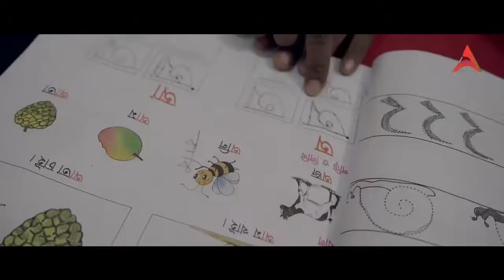AMRA DUJON VAI আমরা দুজন ভাই Islamic Song 2020 Ahanaf Adnan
md jubayer ahmad new bideo